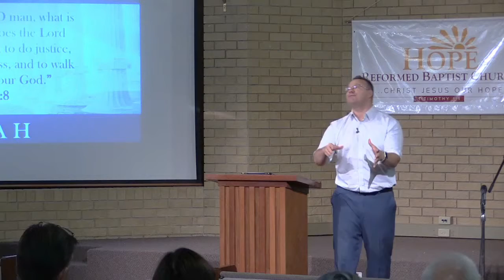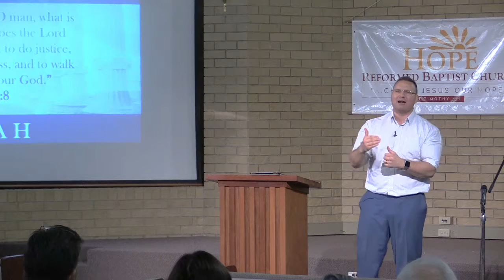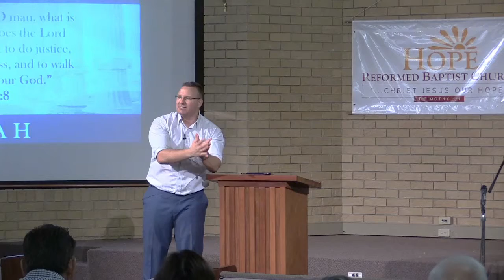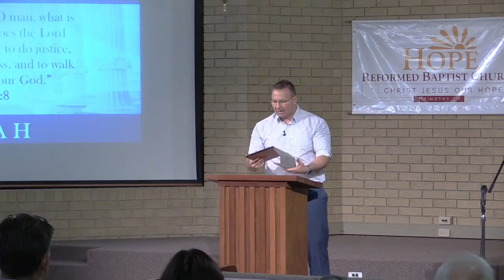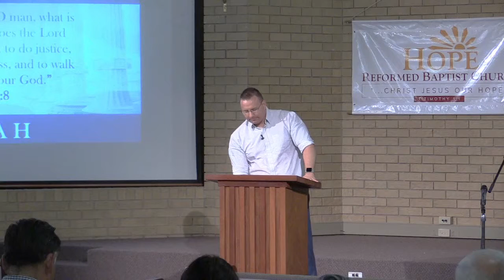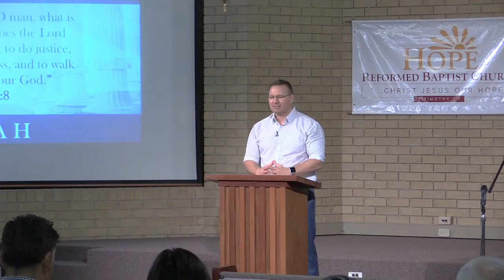Micah Craig Ireland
The following is an overview of the book of Micah. It was preached by Craig Ireland of Hope Reformed Baptist Church on Sunday evening the 28th April 2016. It is part of our larger series "Illuminating the Old Testament".

For the audio download and more sermons:
(Search: Hope Reformed Baptist Church)